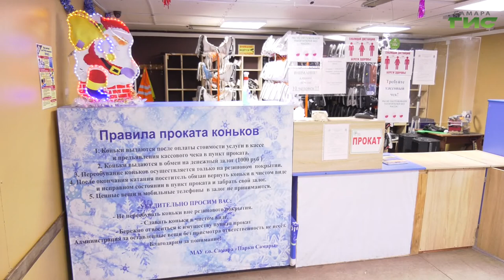В Самаре продолжается устранение последствий ледяного дождя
Работы по устранению наледи в результате прошедшего в Самаре ледяного дождя велись в круглосуточном режиме и продолжились утром в понедельник. За прошедшие сутки в Самаре выпало 17 мм осадков. В расчистке улиц задействовали 3369 уборщиков и более 180 единиц техники. На еженедельном совещании в мэрии глава Самары Елена Лапушкина, по результатам утренних объездов внутригородских районов, дала поручение профильным ведомствам, вести работы по устранению последствий стихии, пока улицы областного центра не будут приведены в порядок полностью. Подробности в репортаже Ольги Павловой.